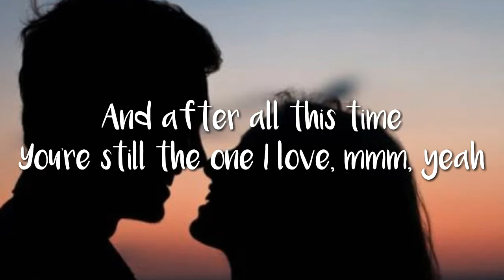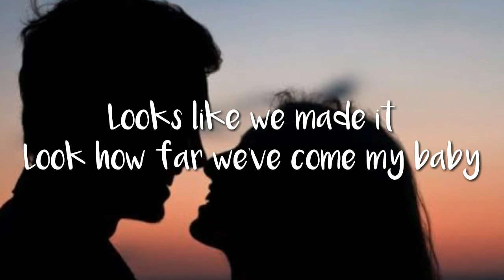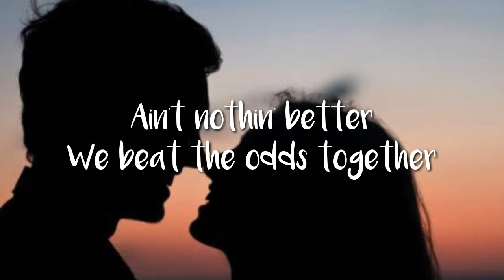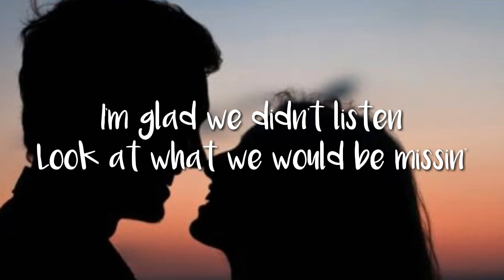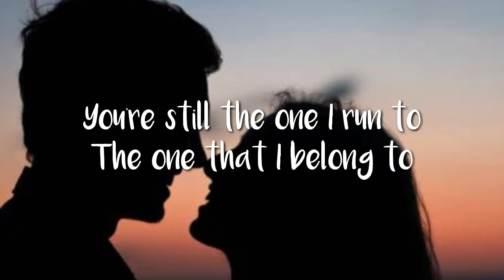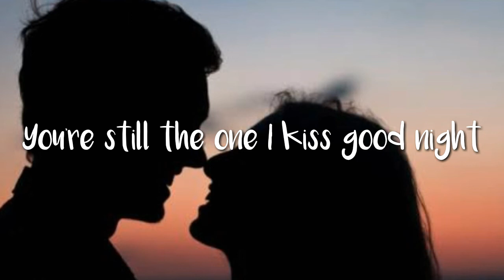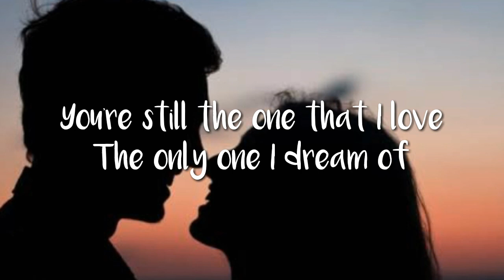You're Still The One lyric video [Shania Twain]#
Shania twain